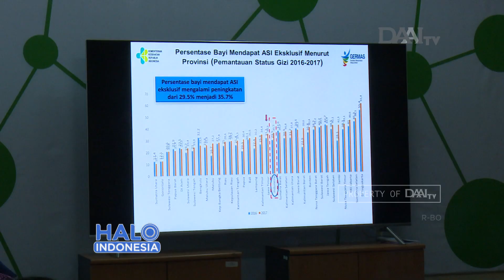Talk Show Halo Indonesia - Pentingnya Asi Esklusif Bagi Anak (2)